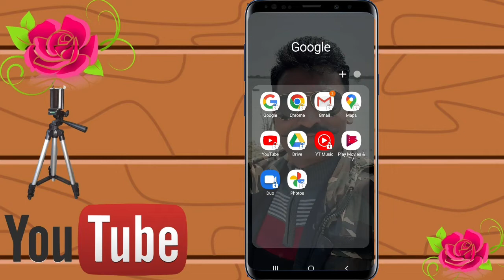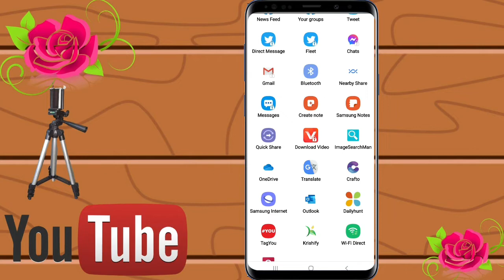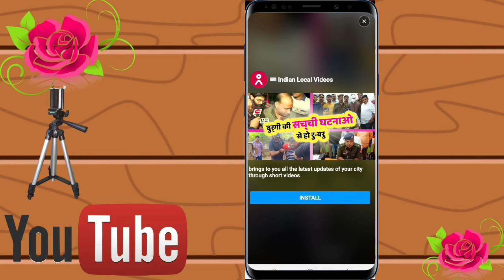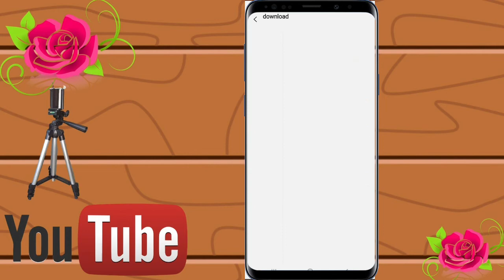How to Download YouTube video | YouTube se kaise video, mp3 Download karte hain सीधे Gallery me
hello friends
मैं गजानन आपके आपने  YouTube channel Gajraj tech में आप सभी का हार्दिक स्वागत करता हूं, दोस्तों आज हम बतायेंगे  YouTube video kaise Download करे ,video अच्छा लगे तो channel subscribe जरूर करें धन्यवाद

SOCIAL MEDIA

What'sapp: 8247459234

how to download youtube videos in gallery hindi,how to download youtube videos to gallery
youtube video ko pendrive me kaise save kare,youtube video upload karne ka sahi tarika,youtube video upload karne ka sahi tarika 2022